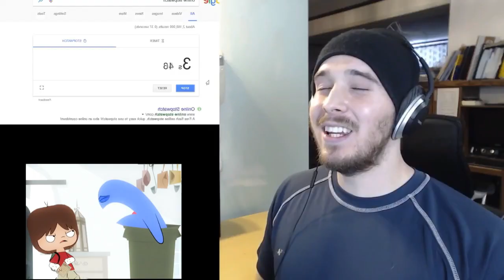Slider Theme YTPMV (Super Mario 64 ytpmv)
hu uhh

sources:
denisdaily
HOOPLA
foster's home for imaginary friends
charmx
penguinz0
billy and mandy
mrbeast erb rap battle
tony hadley
jack black octagon
super mario 64 - slider theme